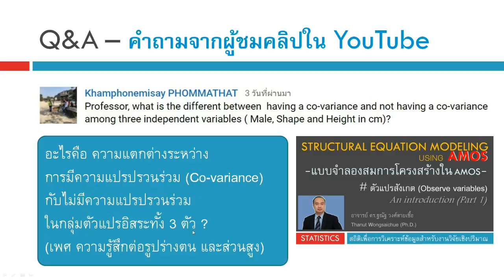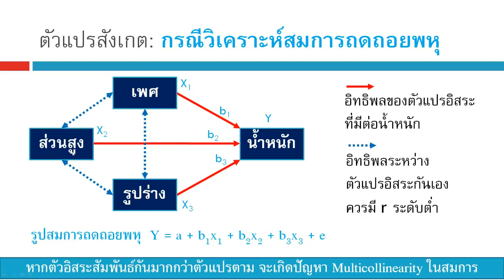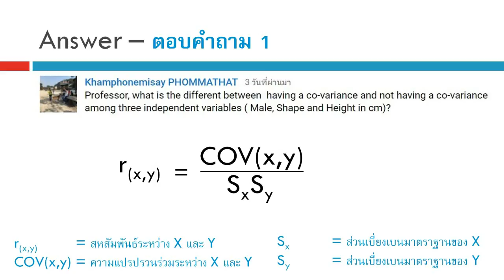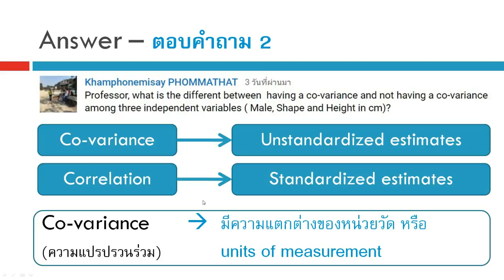Q&A 27_ความแตกต่างของความแปรปรวนร่วมกับสหสัมพันธ์ใน SEM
เนื้อหาที่ได้มีการ upload มาแล้ว สถิติ งานวิจัย ความแตกต่าง สมการกำลังสอง โปรแกรม SPSS การถดถอยอย่างง่าย ตัวแปรกลุ่ม ตัวแปรอันดับ ข้อมูลอ่อน Soft Data ตัวแปรกวน Confounding factor การทำความสะอาดข้อมูล Data Cleaning การวิเคราะห์ข้อมูล Data Analysis งานวิจัย Research ทดสอบตัวอย่างอคติ Sample selection bias การสร้างแฟ้มข้อมูล การแก้ไขแฟ้มข้อมูล การถ่วงน้ำหนัก การยุบกลุ่ม ความแตกต่าง สถิติเปรียบเทียบ ค่าเฉลี่ย Mean ถดถอยพหุคูณ ถดถอยพหุ Multiple Regression ถดถอย Simple Regression สหสัมพันธ์ Correlation ไคสแควร์ Chi-square สถิติที t-test การเปรียบเทียบค่าเฉลี่ย Student’s t- test การวิเคราะห์แบบจำลองสมการโครงสร้าง SEM Structural Equation Modeling ใน AMOS โมเดลสมการโครงสร้าง CFA การวิเคราะห์องค์ประกอบเชิงยืนยัน การจำแนกองค์ประกอบ EFA  การวิเคราะห์ถดถอยโลจิสติกส์ Logistic Regression, Logit  Analysis, Multicollinearity, Collinearity, Z score, Mediator variable, Square root, Log transform, Log 10, Log N, Natural Log, Power transform, square, cube, quadratic, creating variable, สมการถดถอยพหุ, ค่าสมบูรณ์ Absolute value, ตัวแปรกลุ่ม Categorical variable, Dichotomous, Auto-correlation, กลุ่มอ้างอิง reference category, ถดถอยปัวซอง, ถดถอยพัวซอง, Poisson regression, Factor analysis, การวิเคราะห์องค์ประกอบ